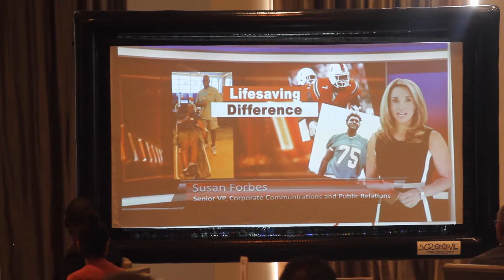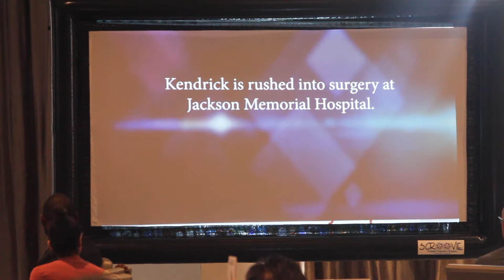Aventura Marketing Council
Goldson Spine being Inducted to Aventura Marketing Council.